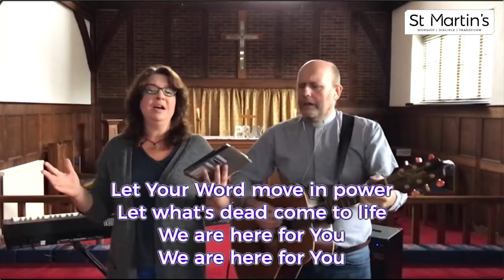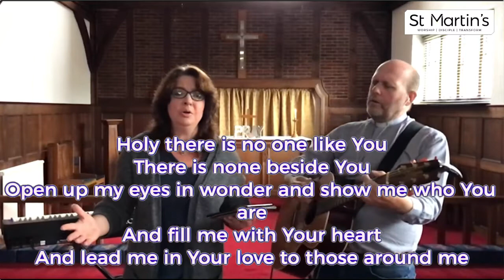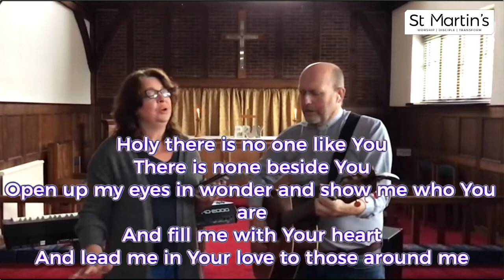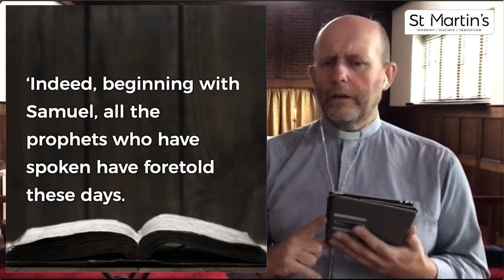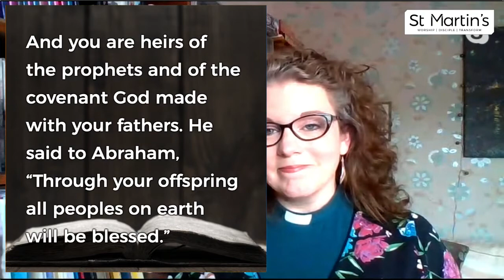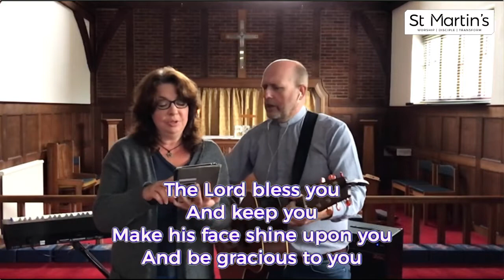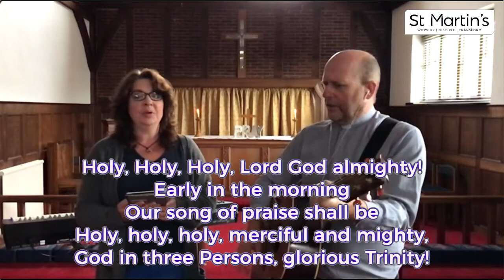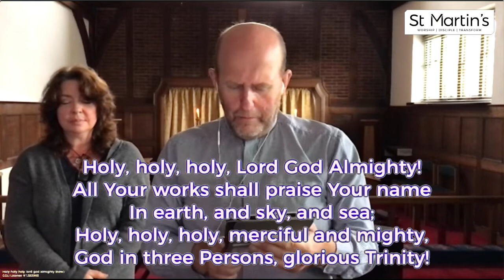11.00 All Age Trinity